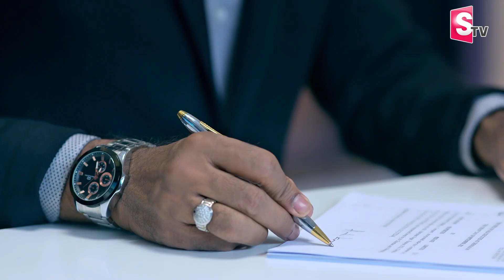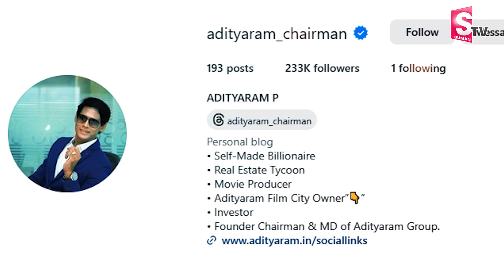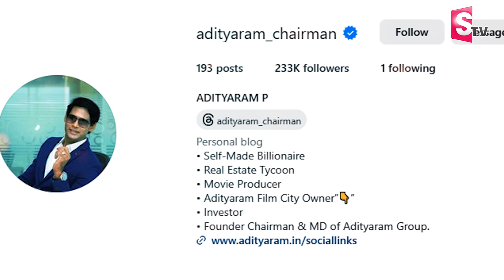పేదవాడికి పదివేలు..అండగా ఆదిత్యరామ్ | ADITYARAM HELPING HANDS 🤝 Health & Education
Instagram Page Name: Adityaram_Chairman

Watch►పేదవాడికి పదివేలు..అండగా ఆదిత్యరామ్ |  ADITYARAM HELPING HANDS 🤝 Health & Education @sumantvongole